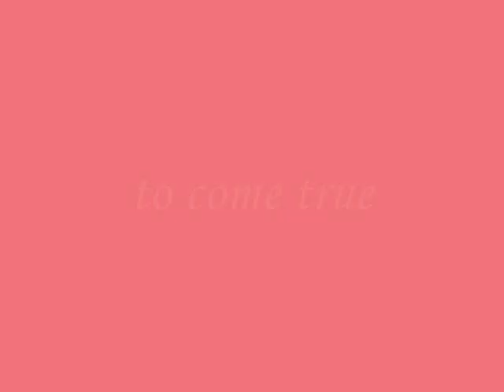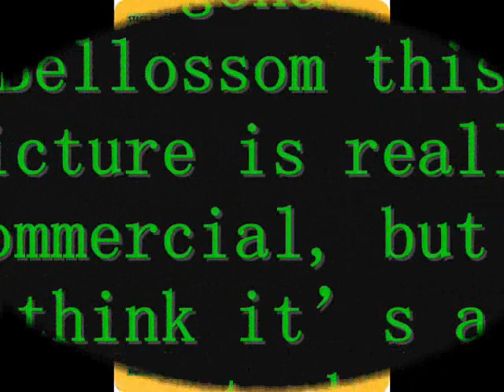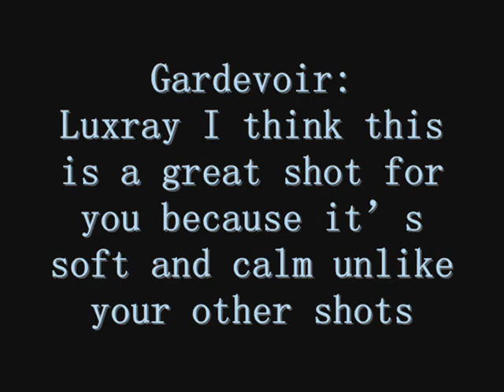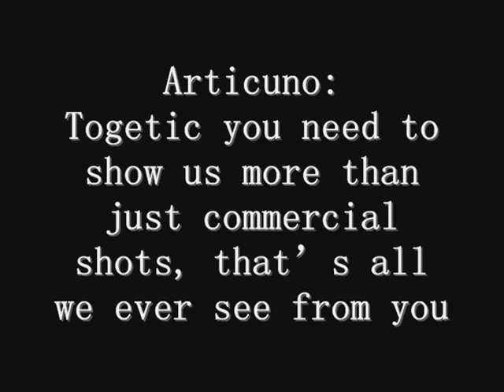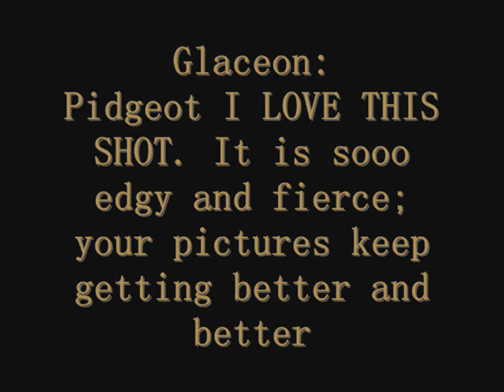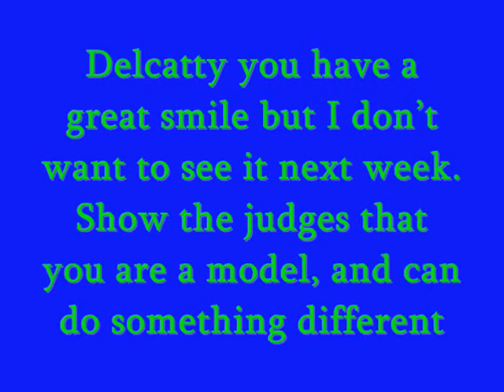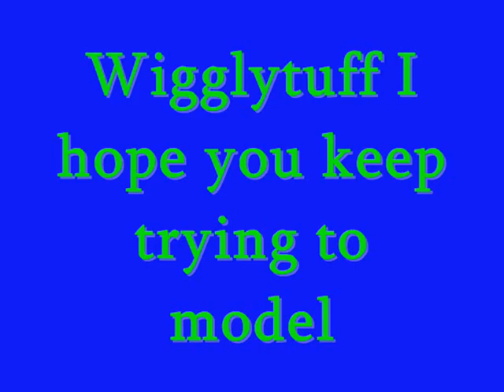Pokemon's Next Top Model cycle 24 ep3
Last week Grotle was eliminated from the competition. Now only 11 remain, who will be eliminated tonight